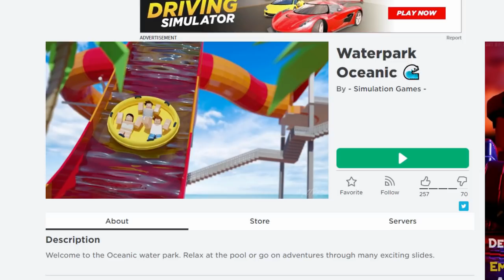เล่นน้ำยังไง..ให้ได้แฟน!| Roblox 🌊 Waterpark Oceanic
การมาเล่นสวนน้ำคือเป็นอะไรที่สนุกสุดๆ แต่สวนน้ำที่นี่มันวิเศษมากๆเลยขอบอก!